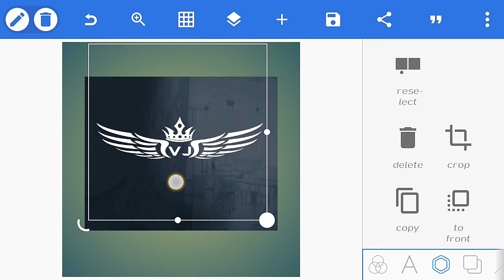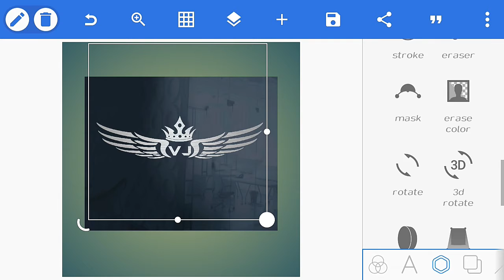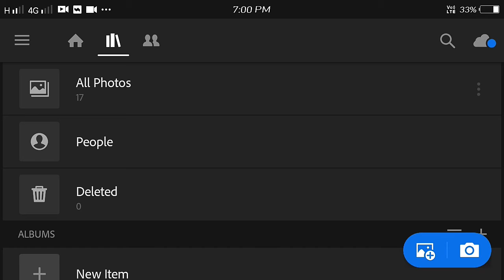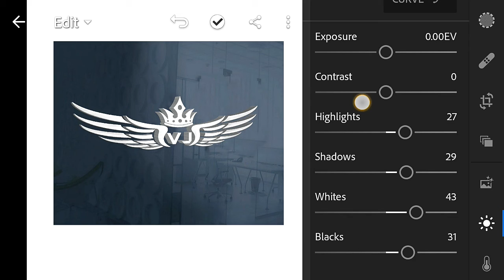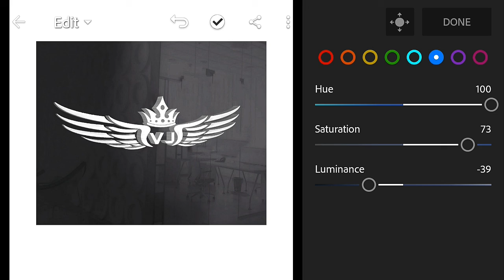Logo editing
🔹 Video  ​आवडल्यास नक्की ​ѕнαяє​ आणि ​ℓιкє​ करा..🙏

☣️Pixellab app unlocked ☣️

☣️Background image☣️

☣️King image ☣️

☣️Silver color image☣️

☣️Lightroom cc new app v5.2.2☣️